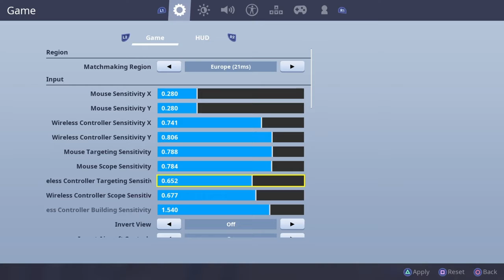Vic with cuz and friend